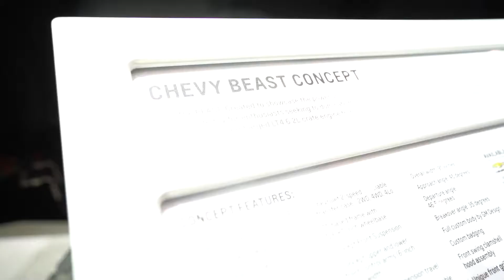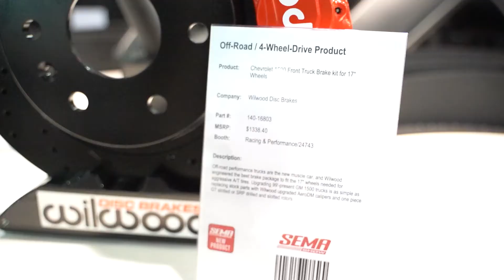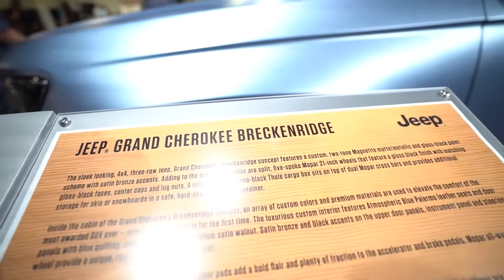SEMA In full Effect‼️🔥 | Servando Aviles - Filmatics Media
Video credits to Servando Aviles - Filmatics Media